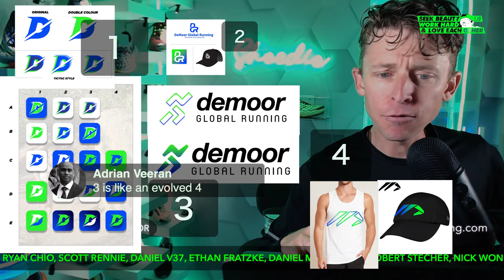🔴 DGR LOGO DESIGN Final Brainstorming Session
🔹 How to Join the DGR Discord Server:
2. Make sure your YouTube account and Discord account are the same email.
3. In Discord Select User Settings
4. Select connections
5. Select Add
6. Select YouTube and log in with the same email used for DGR membership.

• Mailing Address:

USA

Seek Beauty
Work Hard &